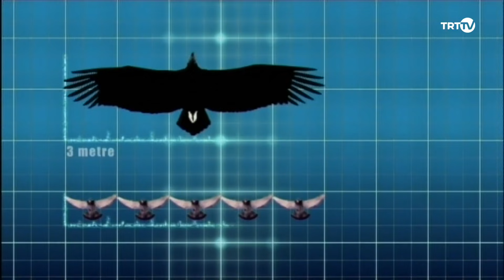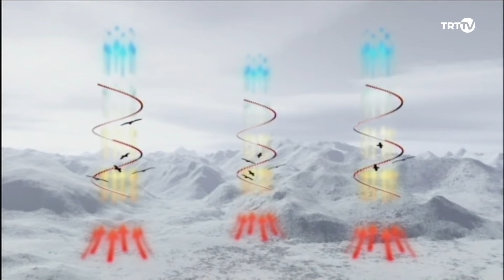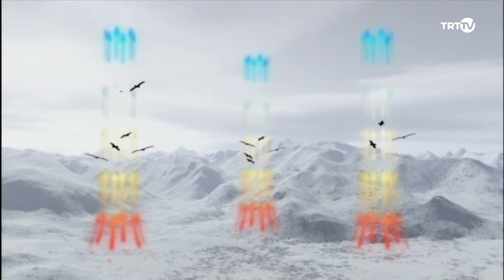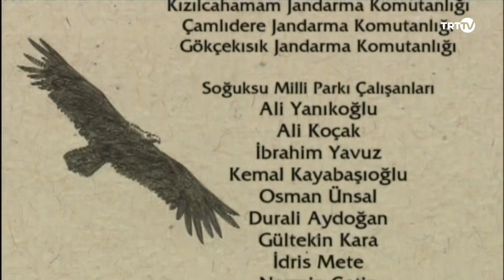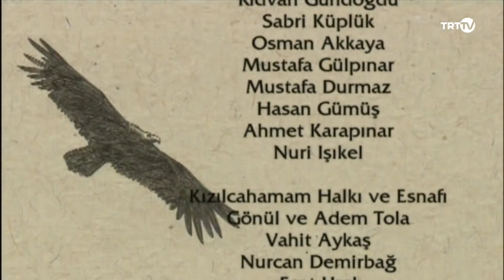Dev Kanatlar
Dev Kanatlar: Kara Akbaba
Avrupa’nın en büyük yırtıcı kuşu olan kara akbabaların bir yıllık yaşam döngüsünü anlatan belgesel, Türkiye’de yaşayan kara akbabaları konu alıyor. Çekimleri Kızılcahamam ve Eskişehir’de gerçekleştirilen belgeselde, kanat açıklığı 3 metreye ulaşan bu dev kuşların öyküsü anlatılıyor.